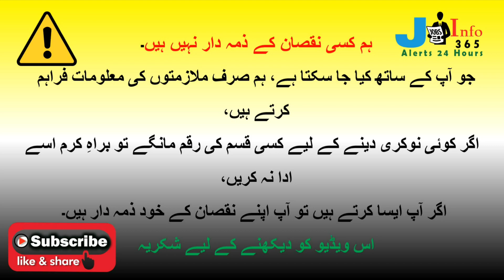Private Jobs in Karachi 2022| Accountant Jobs in Karachi 2022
Jobsinfo365